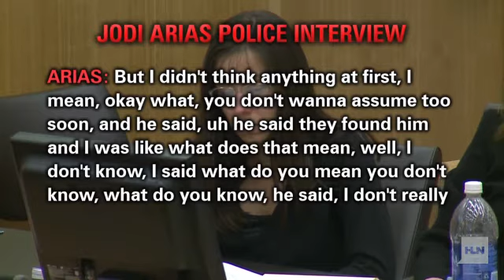Police tapes: Arias feigns 'shock' at Travis' death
Police interview tapes capture Jodi Arias recounting how she found out about Travis Alexanderâs death in a recorded phone call with lead investigator Esteban Flores on June 25, 2008. During the call, Ariasâ feigns shock and expresses regret that she couldn't be there to help him.